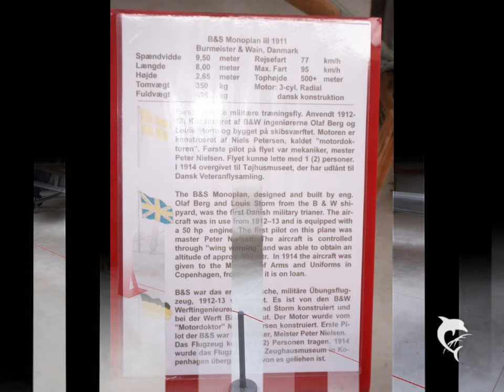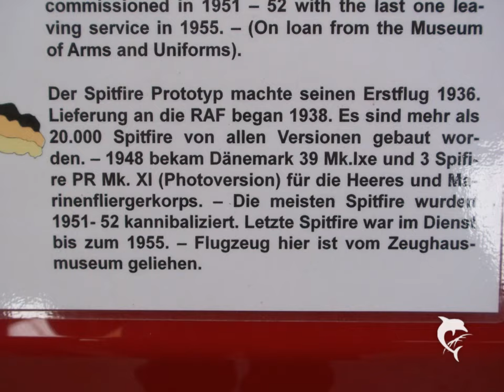Flugzeugmuseum Stavning / Dänemark